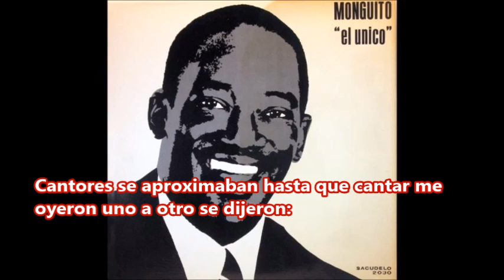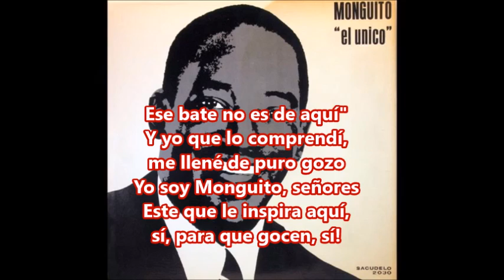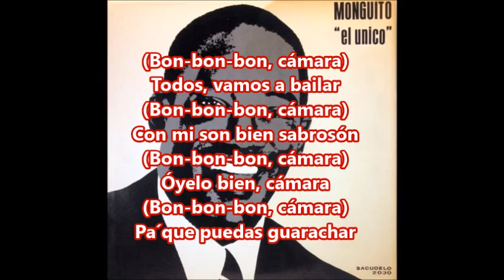Guajira Camara - Monguito con letra